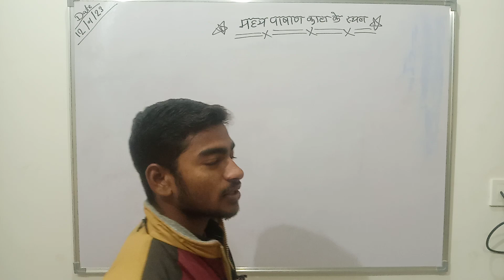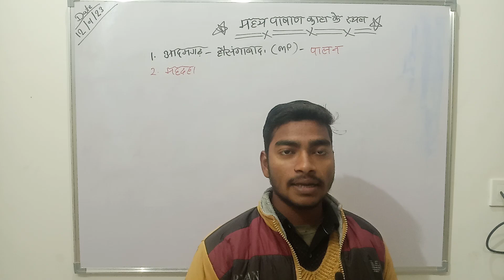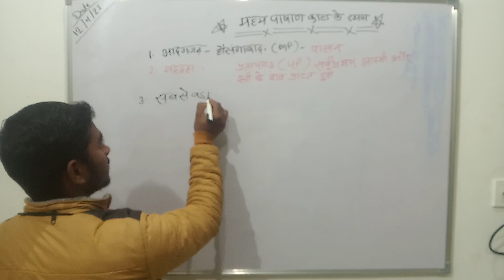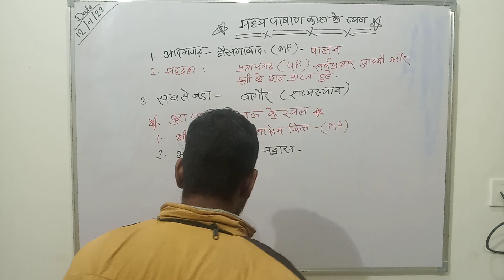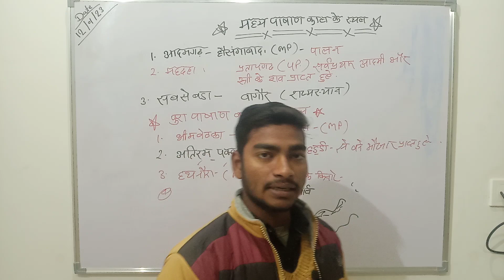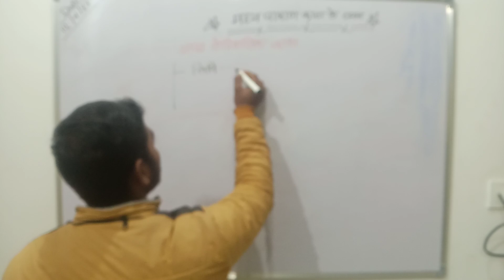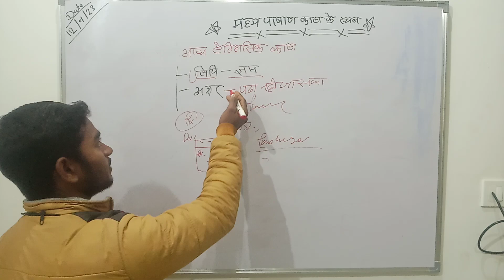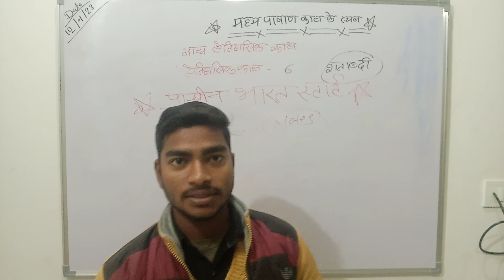मध्य पाषाण काल के स्थल/इंडियन हिस्ट्री/प्राचीन भारत@teachingclass1239@khangsresearchcentre1685